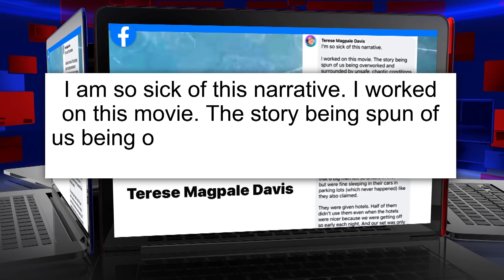‘Rust’ Armorer’s Lawyers Suggest Ammo on Set Was ‘Sabotage’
A lawyer for “Rust” armorer Hannah Gutierrez-Reed is suggesting the possibility of sabotage on the set before last month’s fatal shooting. Attorney Jason Bowles floated the claim that someone may have intentionally placed a live round in a box of dummy rounds that Gutierrez-Reed used to load the gun that Alec Baldwin fired, accidentally killing cinematographer Halyna Hutchins and injuring director Joel Souza. Bowles pointed to crew members who left the set over safety concerns.